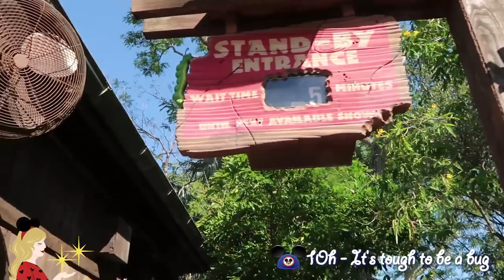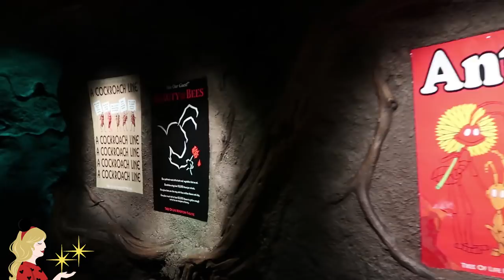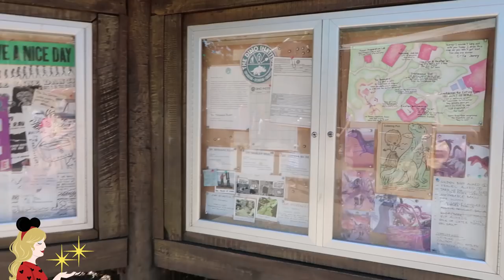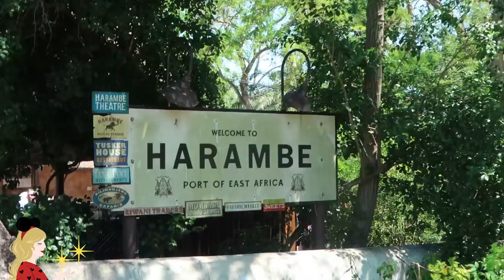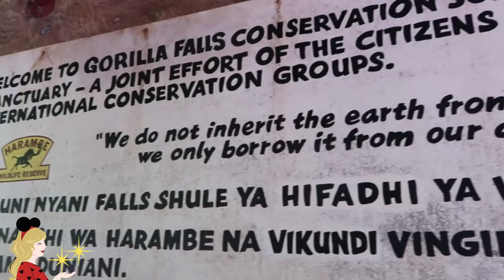JE REDÉCOUVRE ANIMAL KINGDOM ! - VLOG WALT DISNEY WORLD 3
Hello ma Pixie Army ! Dans ce nouveau vlog à Walt Disney World je vous présente le parc Animal Kingdom que j'adore, après ma première journée à Magic Kingdom ! Si cette vidéo vous a plu n'hésitez pas à me mettre un petit pouce bleu et un commentaire, ça me fait toujours extrêmement plaisir :) A mercredi 16 heures pour la suite !

✧ Twitter 🐤 → @Pixietubeuse
✧ Instagram 🙈 → Pixietubeuse
✧ Facebook 🐺 → Pixietubeuse
✧ Snapchat 👻 → Pixietubeuse

✨ Si tu as lu jusqu'ici, mets en commentaire le nom de ton animal... teamfélins !